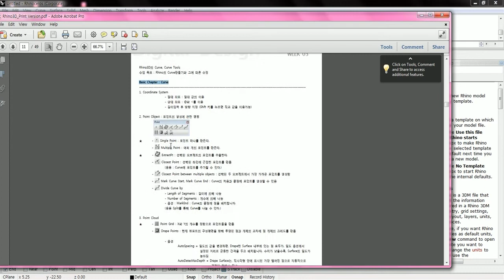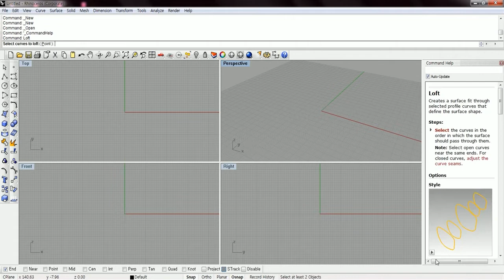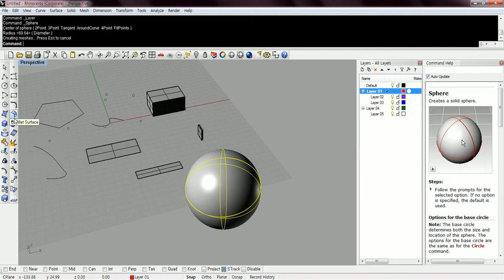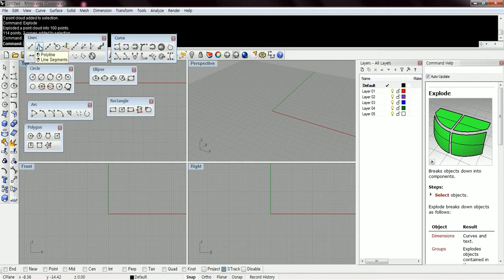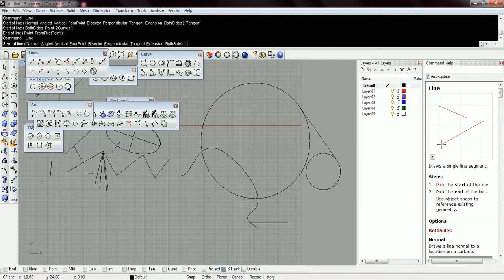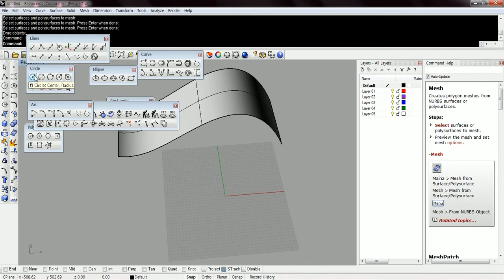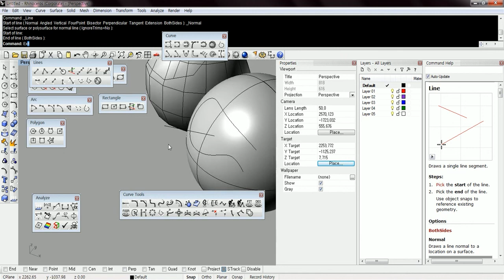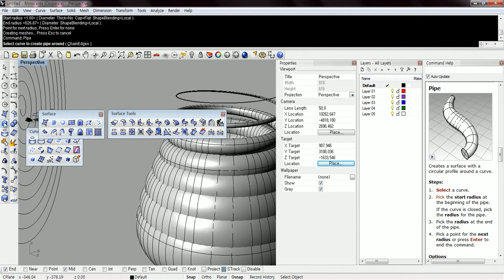3. 시작하기 그리고 Curve / 커브 생성자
과거에 수업했던 내용을 발견해서 공유해요. 라이노 버전 7도 동일해요, 특별히 개념을 잡기 원하시는 분들이게 추천합니다.

00:01 - 시작
00:45 - UI 이해 하기
02:07 - 풀다운 메뉴 설명
03:08 - 아이콘 생태계 설명
06:29 - 한글 Help 파일
07:53 - tolerance / 허용 오차
11:43 - Visibility
17:53 - View Rendering Type
20:35 - 선택 명령어
20:55 - Point 명령어
23:14 - Curve 명령어
24:26 - Line 명령어
38:15 - Circle 명령어
48:02 - Curve 명령어